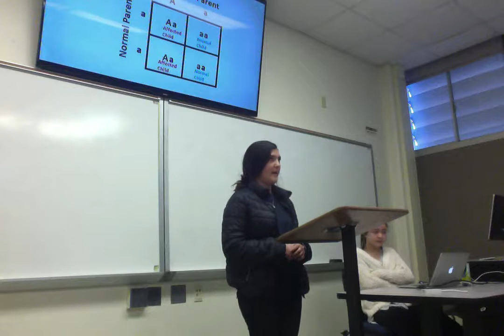Movie on 2 21 18 at 3 10 PM